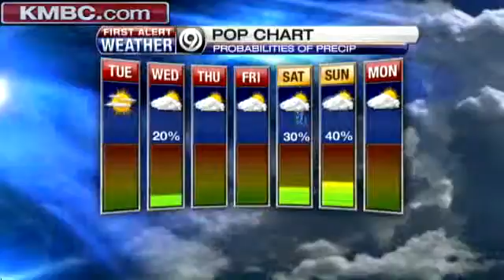Work Week Looks Warmer, Dry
KMBC 9 chief meteorologist Bryan Busby says temperatures should be in the 80s throughout the work week, with no rain expected until the weekend.